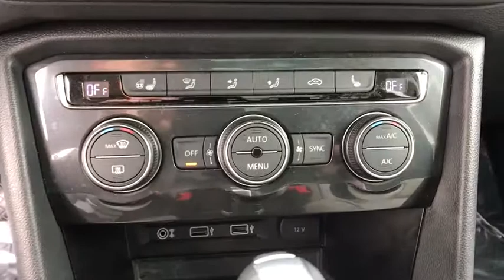2018 Volkswagen Tiguan Carson City, Dayton, Reno, Lake Tahoe, Carson valley, Northern Nevada, NV 218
White Used 2018 Volkswagen Tiguan available in Carson City, Nevada at Reno Dodge. Servicing the Dayton, Reno, Lake Tahoe, Carson valley, Northern Nevada, NV area.
2018 Volkswagen Tiguan SEL Premium - Stock#: 218754A - VIN#: 3VV4B7AX8JM002983

Reno Dodge
700 Kietzke Ln